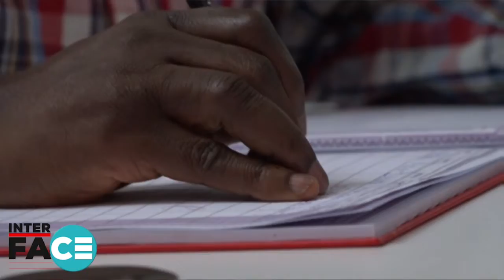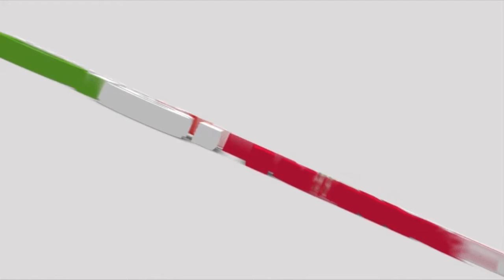Citizenship as per the 1995 constitution: Prof. GW. Kanyeihamba to why some Rwandese are Ugandans.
After a long misunderstanding as to why some Rwandese have Ugandan citizenship, Prof. Kanyeihamba one of the brains behind the 1995 constitution answers the question.
September 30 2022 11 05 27 AM